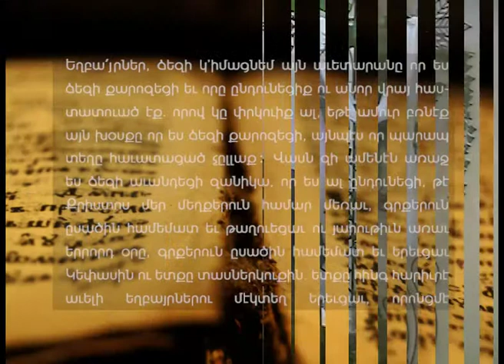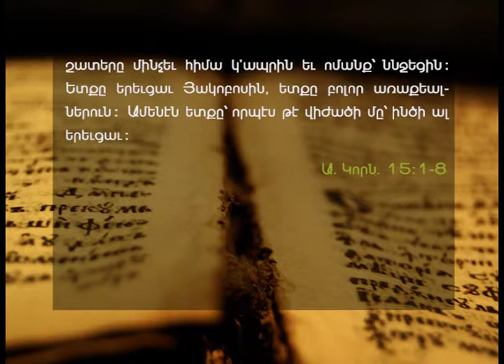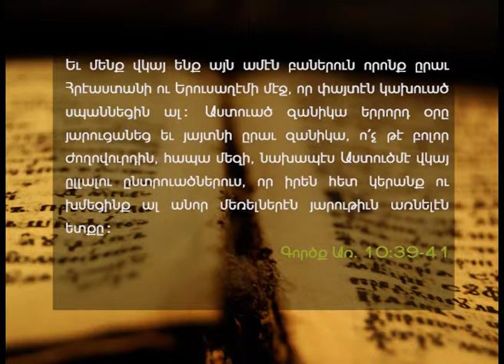The skeptical and the Resurrection - (Br. Garo Ohanian) - A.E.B.C. of Beirut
Delivered on Sunday morning, April 21, 2019 -
Title : Թերահաւատը եւ Յարութիւնը -
Speaker : Br. Garo Ohanian